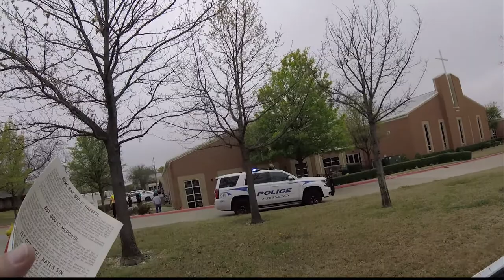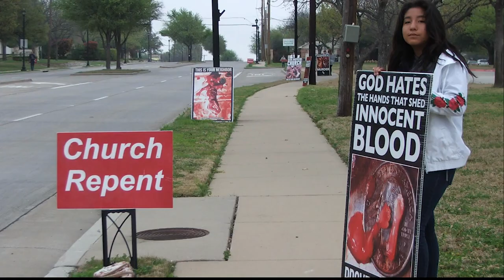1st Baptis Church Frisco, young and rash vs a few good church goers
This young man came out grabbed our signs and tried to destroy them when Steffanie Bullis tried to stop him he pushed her out of the way and stole the two signs. A off duty police officer at the church saw they young man and detained him while others at the church retrieved our signs and set them back up. We decided not to press charges but instead asked for an apology from the young man which he was happy to do. I would like to thank the good men at First Baptist Church of Frisco for their kindness.